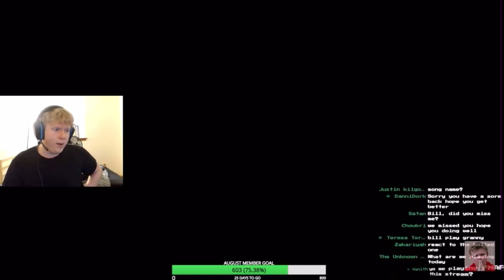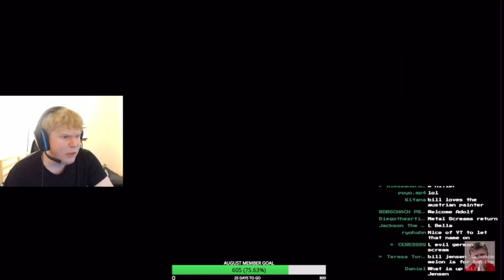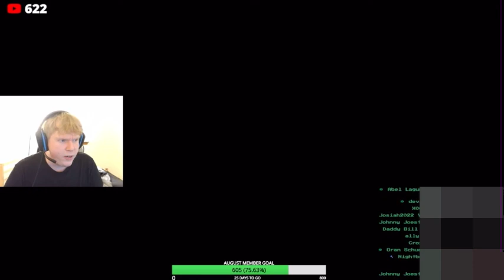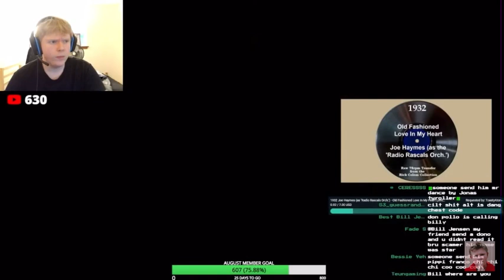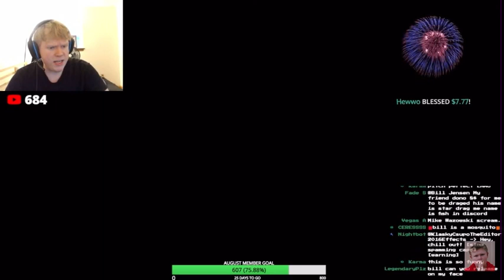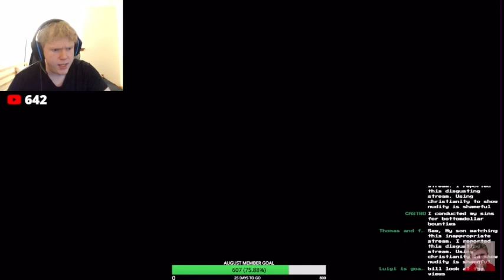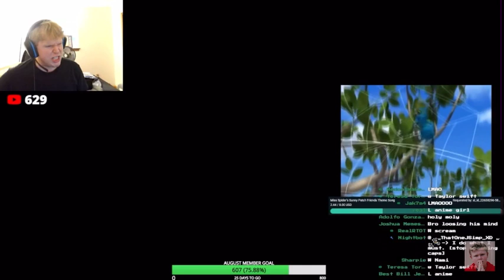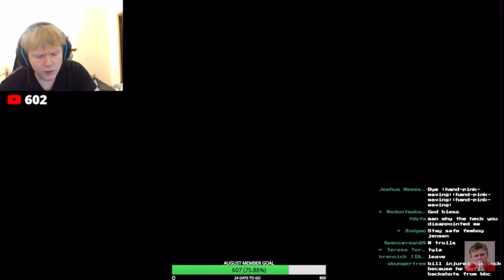Bill Jensen 8/7/24 YouTube Livestream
Increase quality by clicking upper right gear ➡️ “Quality” button